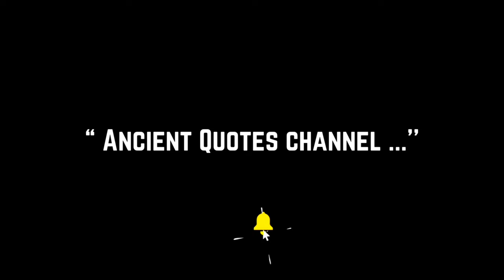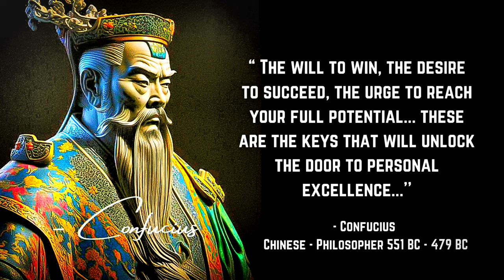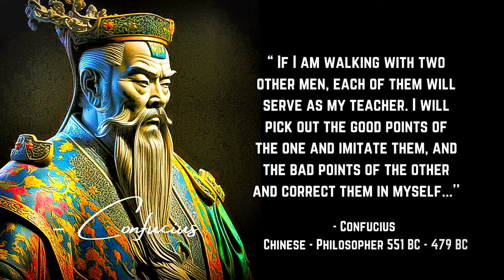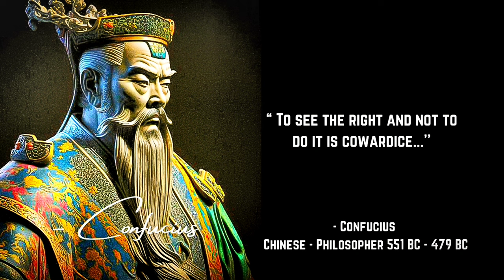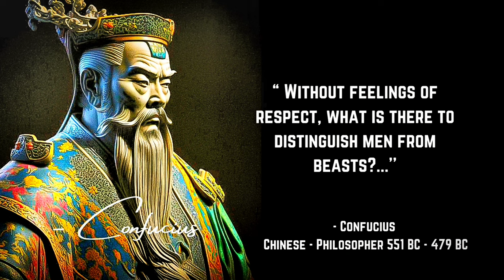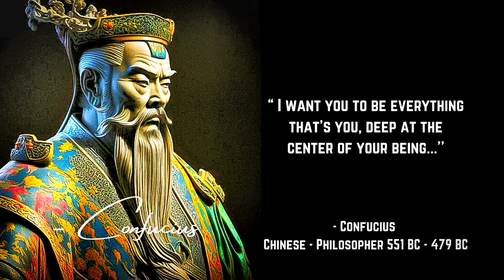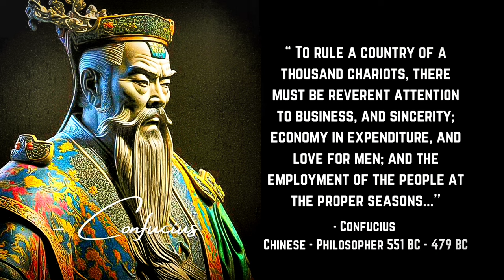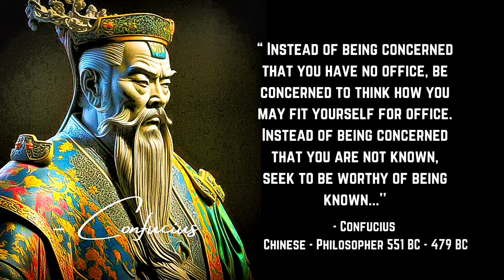Ancient Chinese Philosophers' Life Lessons Men Learn Too Late In Life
Ancient Chinese Philosophers' Life Lessons Men Learn Too Late In Life - Ancient Quotes
Classical Chinese Philosophy: A Brief Introduction - Ancient Quotes
Greatest Philosophers in Chinese History - Ancient Quotes
EASTERN PHILOSOPHY - Lao Tzu
EASTERN PHILOSOPHY - sun tzu
EASTERN PHILOSOPHY - Confucius
EASTERN PHILOSOPHY - Xun Kuang
EASTERN PHILOSOPHY - Han Fei
EASTERN PHILOSOPHY - Mencius
EASTERN PHILOSOPHY - Zhuangzi
ancient Chinese philosophy
eastern philosophy
philosophy
ancient Chinese Philosophers'Life lessons man
ancient philosophy life lessons man
Chinese philosophy
great quotes about life
philosophy lecture
Plato philosophy
chinese philosophers,
chinese philosophers vs western,
chinese philosophers problem,
ancient chinese philosophers,
famous chinese philosophers,
chinese philosophy audiobook,
chinese philosophy and confucian ethics,
chinese philosophy and religion,
chinese philosophy books,
chinese business philosophy,
chinese philosopher rap battle,
chinese philosopher confucius,
chinese philosophy crash course,
chinese philosophy course,
chinese philosophies confucianism daoism legalism,
chinese philosophy documentary,
history of chinese philosophy,
chinese philosophy,
chinese philosophy ian kennedy,
chinese philosopher lao tzu,
chinese philosophy lecture,
chinese philosopher laozi meme,
chinese philosopher laozi,
chinese life philosophy,
ancient chinese philosophers life lessons,
chinese philosophy music
philosophy for life
philosophy lecture
chinese philosophers
confucius philosophy
metaphysics
philosophy course
philosophy of life
plato philosophy
SOcrates audiobook
virtue ethics

The wisdom of the ancient philosophers is valuable information that humanity especially needs now. It is good to know that some of these lessons will really change one's life for the better or lead to deep reflection.

United States
Canada
Europe
United Kingdom

Ancient Quotes channel

Ancient Quotes channel